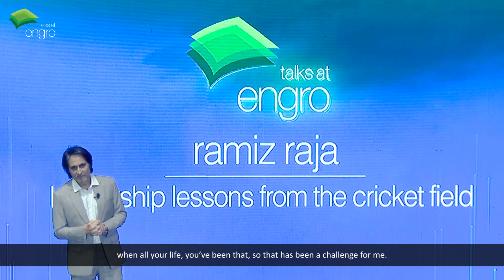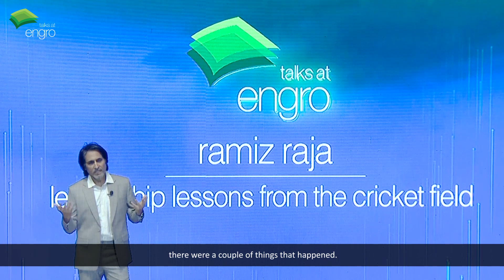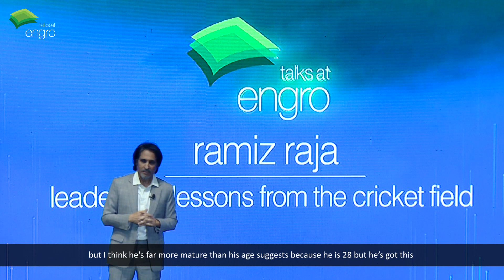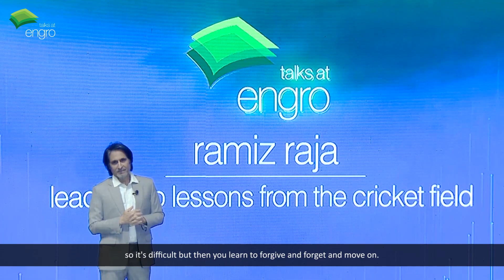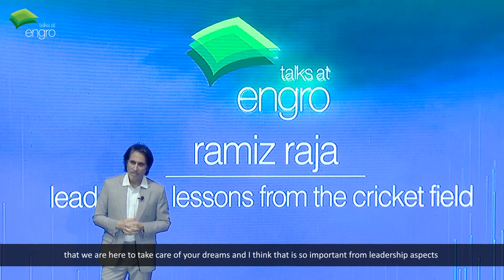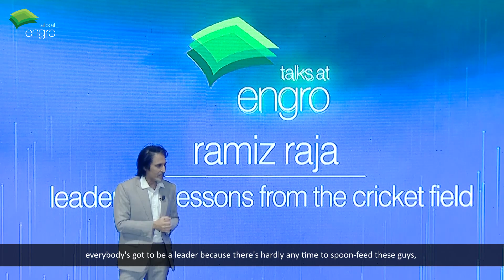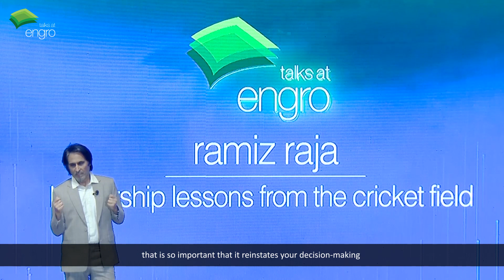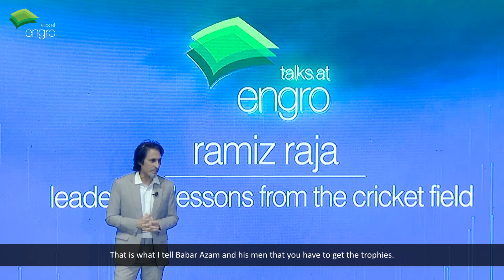talks@engro: Ramiz Raja, Chairman, Pakistan Cricket Board.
A key figure in Pakistan cricket since he was in his teens, Ramiz Raja (@RamizSpeaks ) is a 1992 World Cup winner and Pakistan’s 18th Test and 12th ODI captain. He is the dynamic Chairman of the Pakistan Cricket Board where he has been instrumental in leading the Pakistan Cricket Team.

Since 2000, Ramiz has also become an articulate voice of Pakistan as a television commentator.

Taking the stage at the talks@engro launch event titled, “TheNext75”,Ramiz Raja talks about leadership lessons borrowed from the cricket field.

talks@engro is a platform bringing together thought leaders, changemakers, and futurists to share ideas and personal stories that may help to solve some of Pakistan's most pressing issues. Through curated talks and performances, talks@engro aims to encourage inclusion of diverse voices whilst stimulating open dialogue.